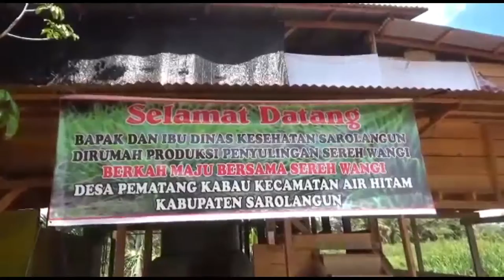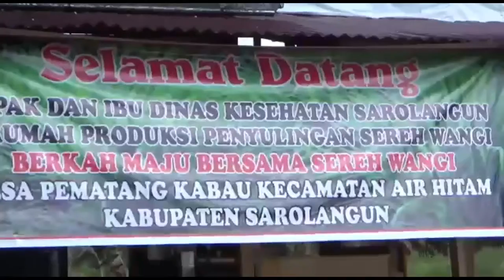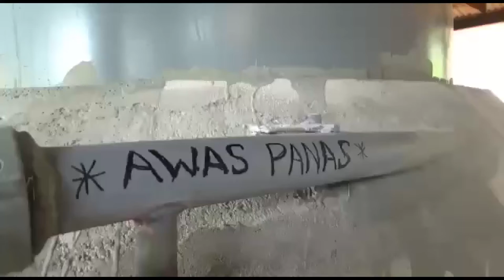Rumah UMKM : Rumah Produksi Penyulingan Sereh Wangi,Desa Pematang Kabau Kec,Air Hitam Kab.Sarolangun